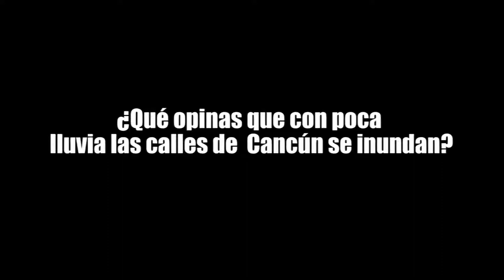¿QUÉ OPINAS DE LAS CALLES QUE SE ENCHARCAN CON POCA LLUVIA?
¡NO TE CALLES!, recoge en las calles opiniones, denuncias y respuestas sobre temas diversos. Uno de grandes problemas de Cancún son las inundaciones que sufre cada vez que llueve. ¿QUÉ OPINAS DE LAS CALLES QUE SE ENCHARCAN CON POCA LLUVIA?